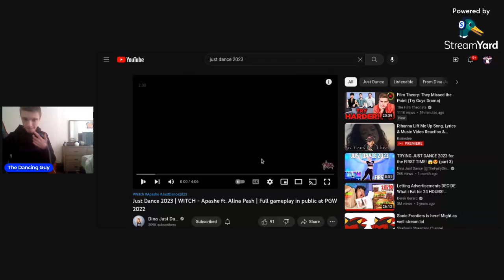Reacting To Just Dance 2023 Witch Full Gameplay